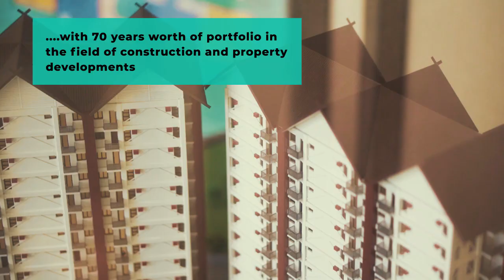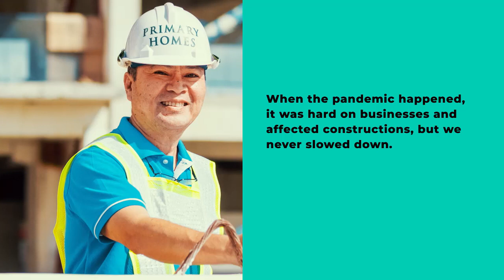PrimaryHomes Tops of Tower B of Royal Oceancrest Mactan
PrimaryHomes tops off the second building, Tower B, of its P 2 billion resort condominium Royal OceanCrest Mactan on September 29, 2021.
The topping-off was marked through the ceremonial signing and lifting of the final beam held at the project site in Sudtunggan, Barangay Basak in Lapu-lapu City, Cebu.